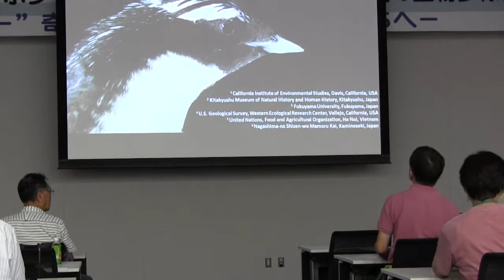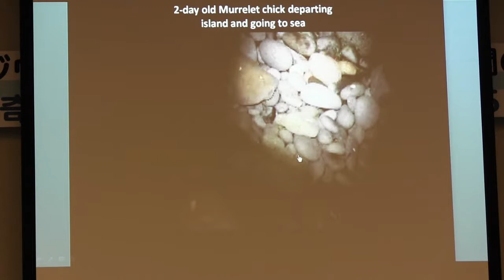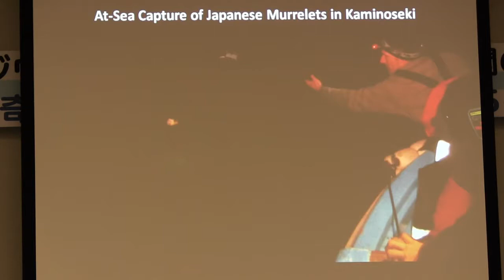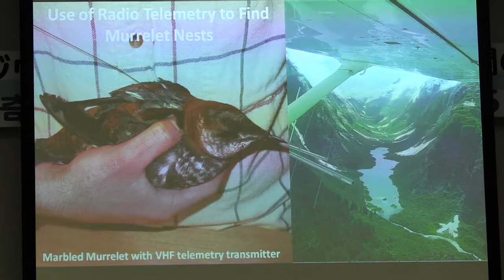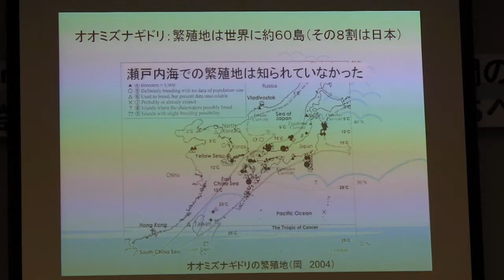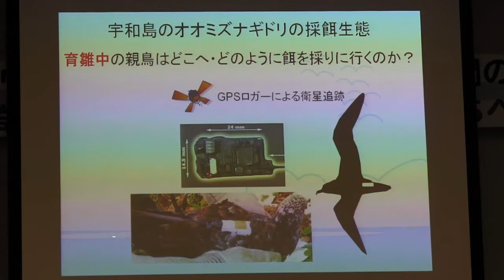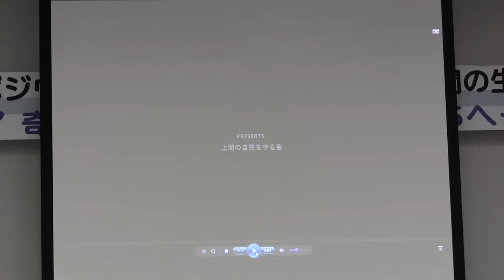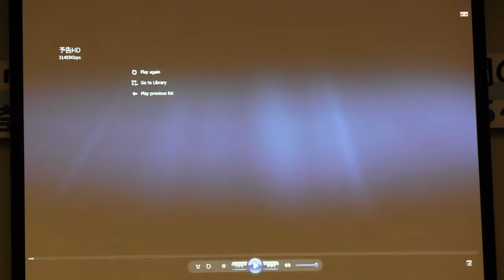20140818 カンムリウミスズメと上関の生物多様性 －「奇跡の海」を未来の子どもたちへ－③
8月16日に山口、17日に京都、18日に東京で、国際シンポジウム「カンムリウミスズメと上関の生物多様性 －「奇跡の海」を未来の子どもたちへ－」が開催されました。
ここでは、東京会場での様子がご覧いただけます。

シンポジウムの詳細は以下のURLをご覧ください。